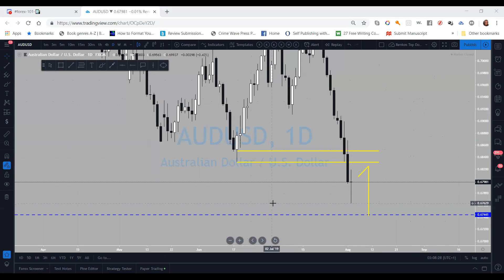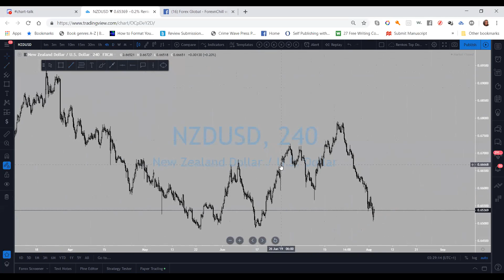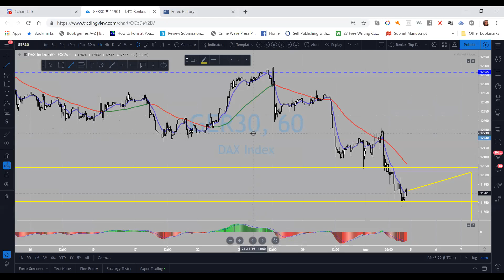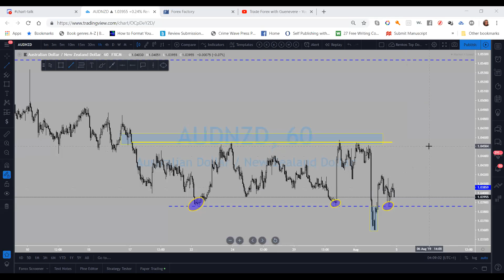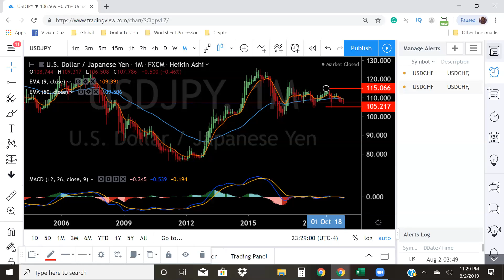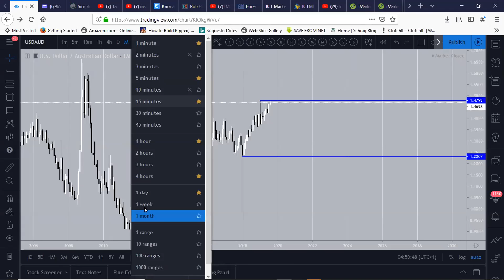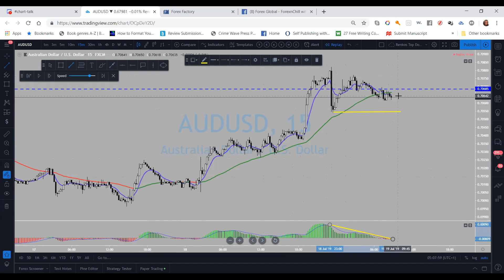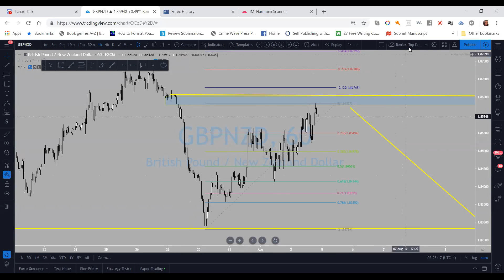Friday Night ForexNChill - 2019-0802 - Training and Markups with Guenevere and Jamie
So glad to have you here! I'm now Forex'ing full time. My brother is also a 6-figure trader (in a year), but still working full time by choice. Each Friday night we all jump on to discuss market structure and "all things Forex." The educational portion is recorded, but the chill part we shut down the recording and just hang out, allow new traders to mark up and analyze charts, and just learn and study the Forex market. Forex is the most lucrative financial and investment vehicle I've ever encountered. I've seen people from all walks of life transform their lives and create generational wealth -- no education, credit, or background check required! Just a willingness to learn and change your life.

I'm on Facebook I'm available for private mentoring to help you break the plateaus and reach the next level. For new and/or inexperienced traders, the most affordable program I found and endorse is iMarketsLive!

Never hesitate to reach out with questions or comments or things you'd like to learn and/or cover.